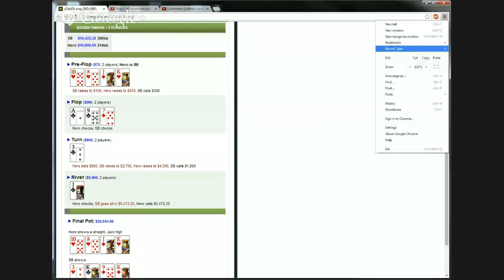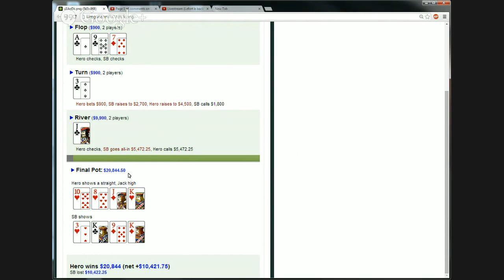Sean Lefort (2nd Time) - High Stakes PLO Podcast EP 8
Fan favorite Lefort is back for another episode to talk about upcoming WSOP plans, his new blog, raging, loving, dancing, cologne, and how to wear a scarve